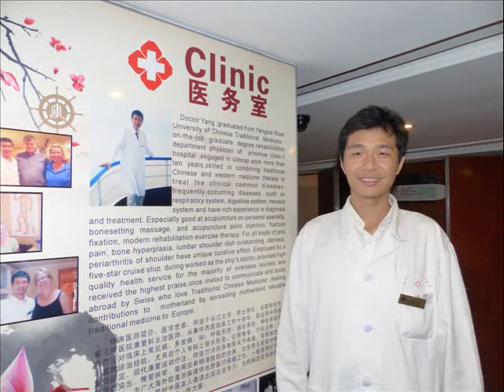CRUCERO GOLD I por el Yang Tze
China 2013- Crucero por las tres gargantas del rio Yang Tze
Musica tradicional china song of burial of flowers
Fotografia Liliana Cantoni - Mirta PietragallI